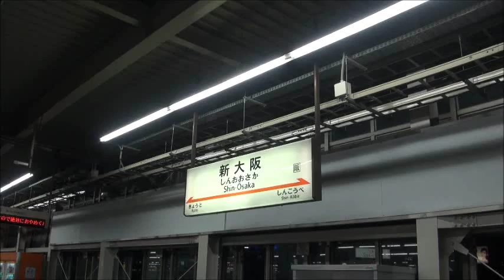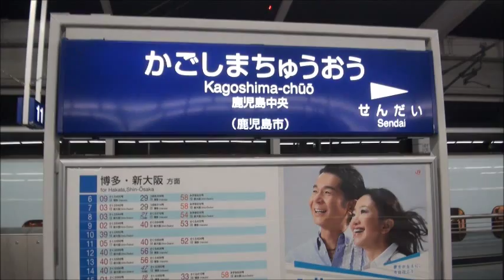リハーサル道中の旅 新大阪～鹿児島中央 Part.2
新大阪から最終新幹線で鹿児島中央に向かう旅を、コンパクトにまとめてみました。